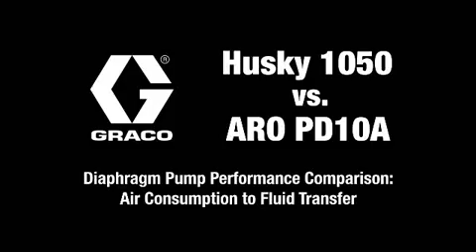Graco Husky 1050 vs ARO PD10A